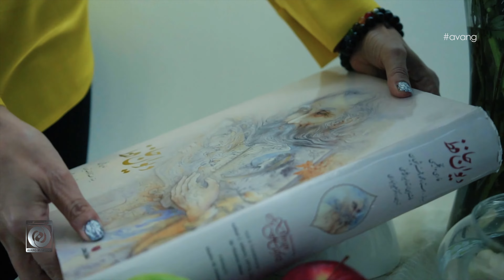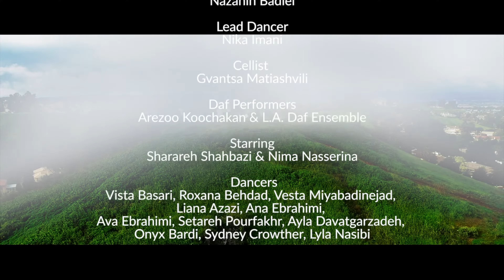Shahryar - Sofreh Sin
artist: SHAHRYAR
song: SOFREH SIN
lyrics: ZOYA ZAKARIAN
arrangement: ROMA K
label: AVANG MUSIC
executive producer: ARMIN HASHEMI
director: ARIAN KHOUROSHI